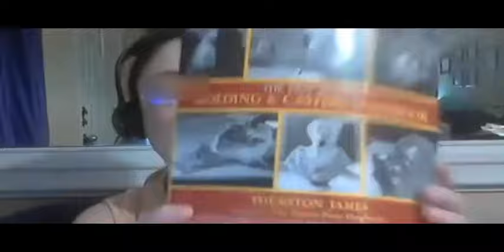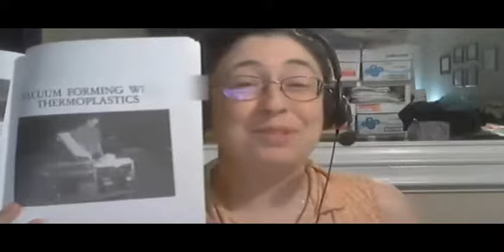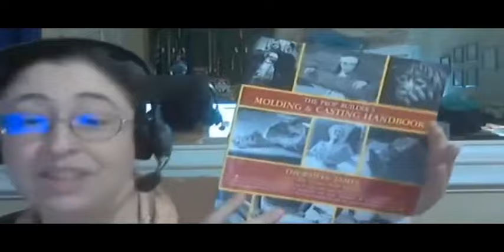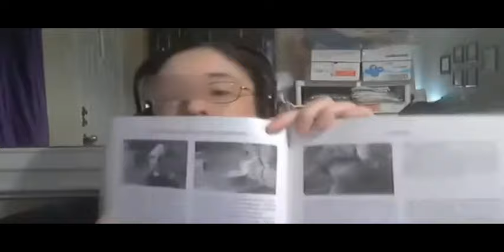Episode 168 - Poot the Scoot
Amber and Val discuss the latest cosplay news, and provide a book review of The Prop Builder's Molding & Casting Handbook.

Prop Builder's Book